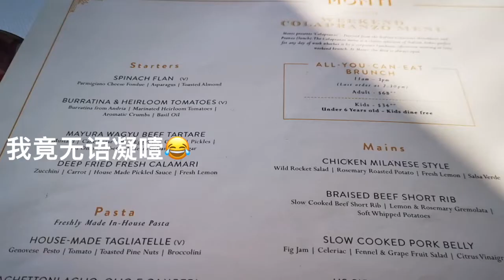新加坡餐厅MONTI探店